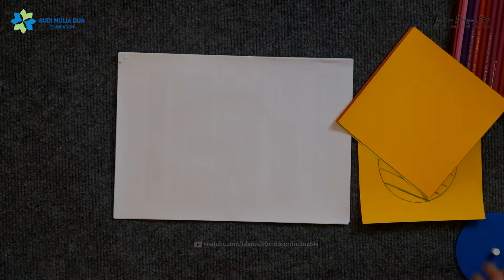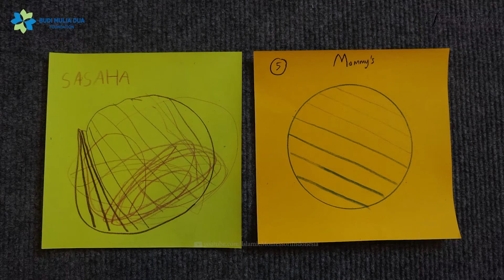Inset for Design 5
Hello!
Kenalkan. Nama Saya Tasniem Fauzia Rais. Saya seorang Pendidik dan Penggiat Montessori. Islamic Montessori tepatnya.

Saya berharap dengan video-video yang ada di channel ini, saya bisa memberikan edukasi dan inspirasi baru tentang dunia pendidikan dan juga parenting.

Saya yakin, hidup ini akan lebih bermakna jika kita bisa menyebarkan ilmu yang bermanfaat kepada orang sebanyak-banyaknya.

Best,
Tasniem Fauzia

Instagram Tasniem: @tasniemrais